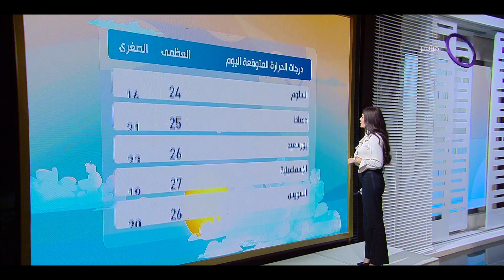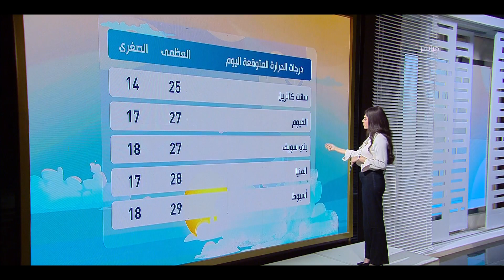8 الصبح - اليوم.. انخفاض بدرجات الحرارة وأمطار متفاوتة الشدة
8 الصبح - اليوم.. انخفاض بدرجات الحرارة وأمطار متفاوتة الشدة